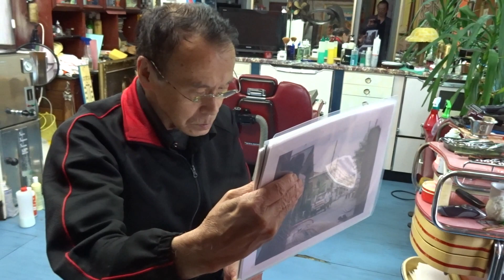男はつらいよ第１５作「寅次郎相合い傘」OP映画館インタビュー 今井さん2